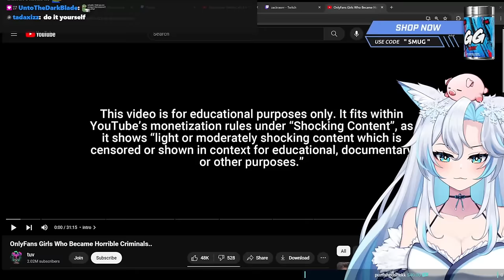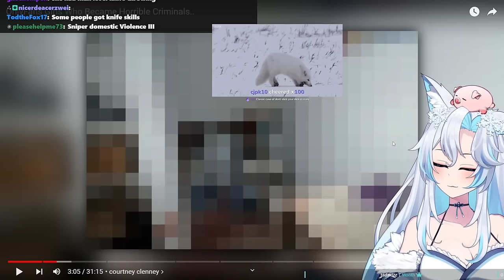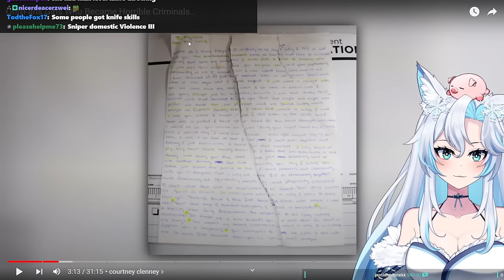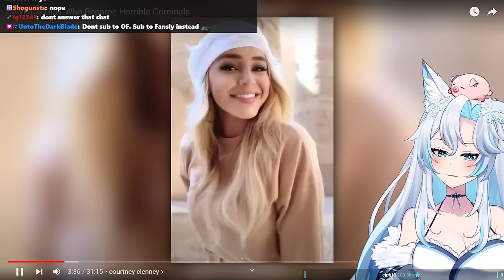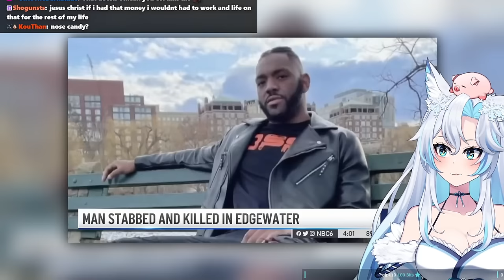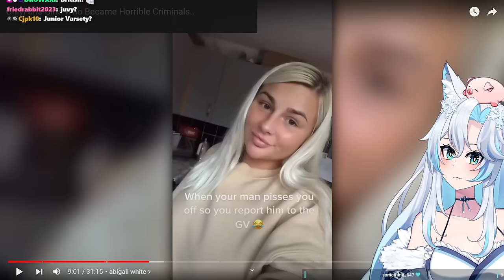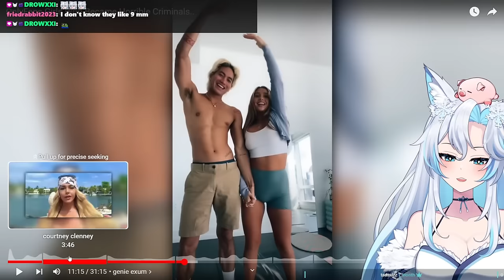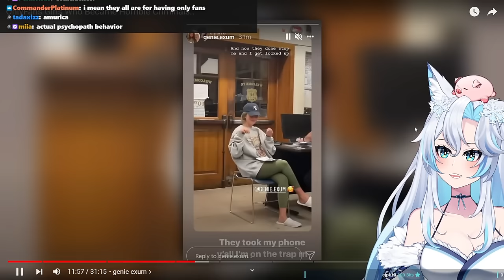HOW ONLYFANS GIRLS BECAME CRIMINALS 💋 || tuv React